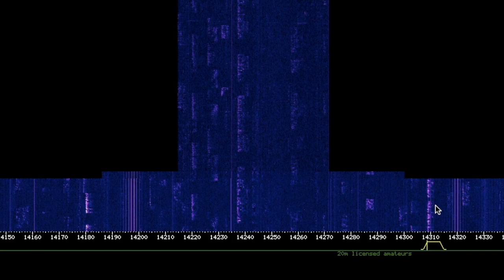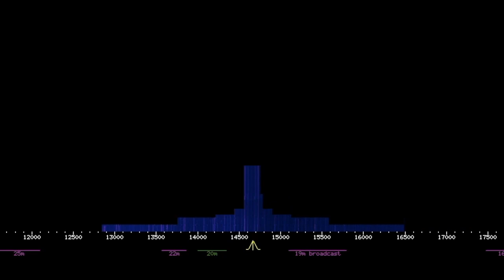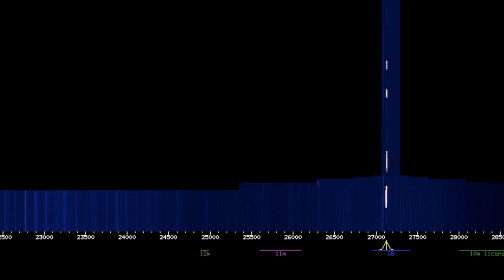04.03.2023.2200GMT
A SERIES OF AMBIENT TUNES AS PISS AROUND ON A SHORT WAVE RADIO RECEIVER